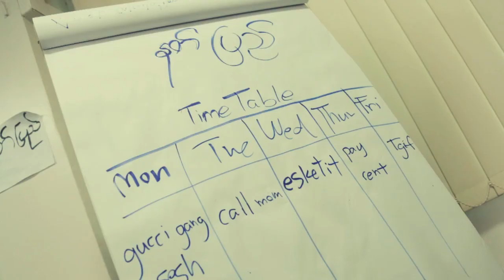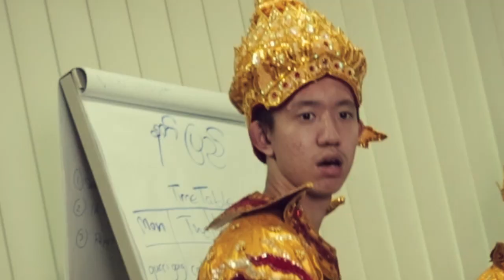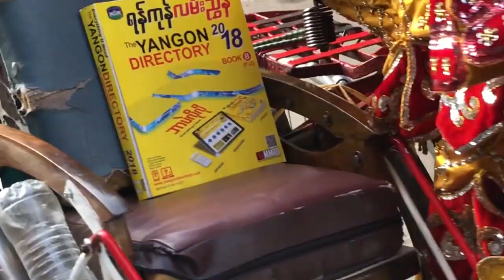ကိုယ့်ရည်းစားက Phone Password လာတောင်းသောအခါ 😂 (Dir. Soe Zarni Tun)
Starring: Ni Ni Khaing Win, Y3llO, Michael, Samuel, Kaung
Directed by Soe Zarni Tun